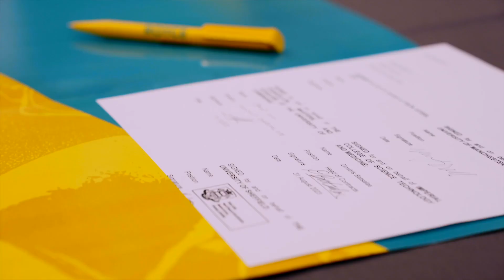Memorandum of Understanding Signing Ceremony between Tata Steel and Royce